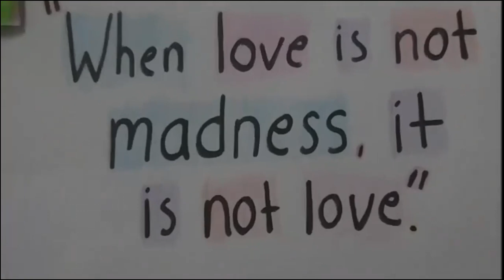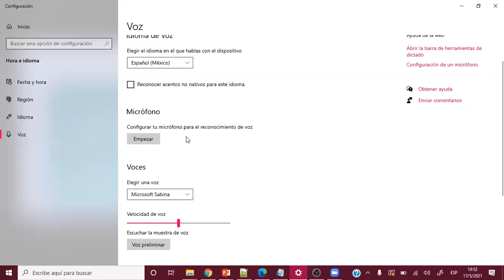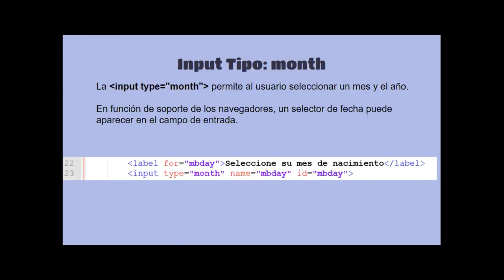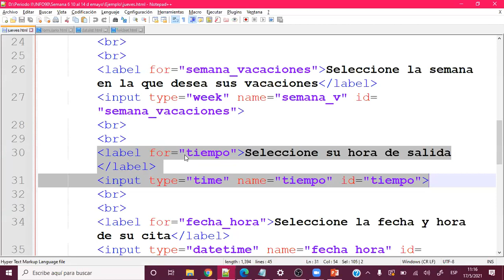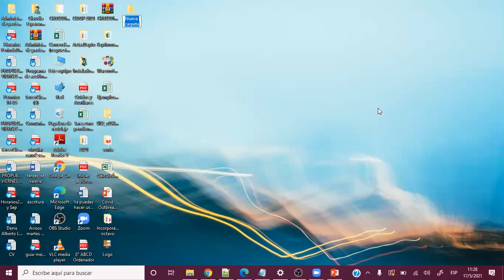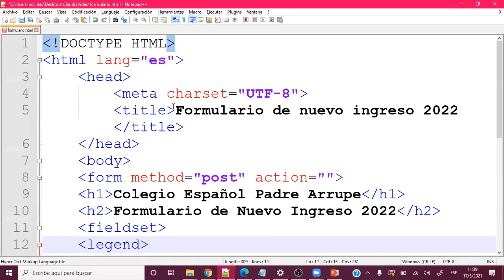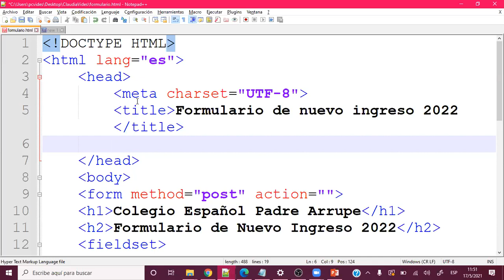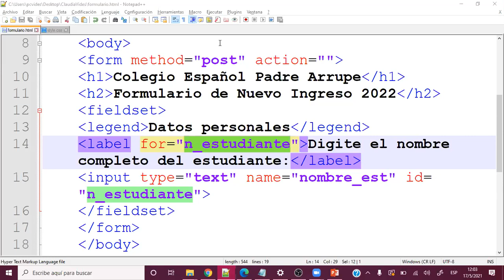INFO90-Periodo 2- Semana 7 - Fase 1 - Inputs no estandarizados, actividad evaluada.